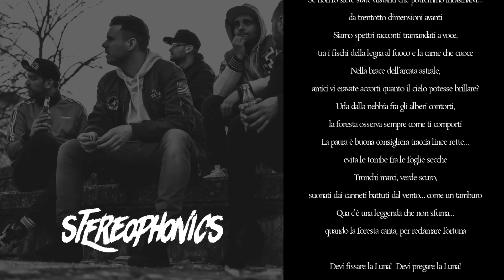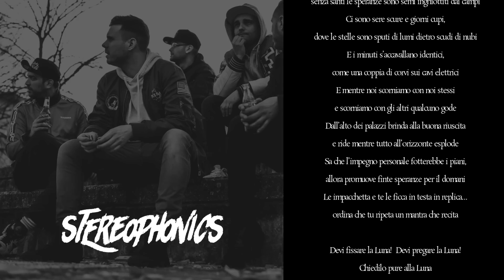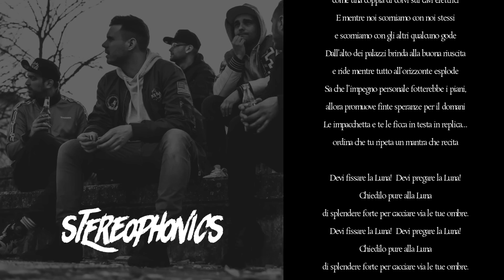John Princekin / PLENILUNIO / Stereophonics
Testo : Lunardi Stefano ( John Princekin)
             Andrea Di Benedetto ( Benni )
Beat :Antonio Masiero (Manto)
Facebook.com/banche16
TESTO
Stappo questa botte chi c’ha sete? Noi mostri della notte occhi rossi dentro la siepe
Se non lo siete state distanti che potremmo incasinarvi… da trentotto dimensioni avanti
Siamo spettri racconti tramandati a voce, tra i fischi della legna al fuoco e la carne che cuoce
Nella brace dell’arcata astrale, amici vi eravate accorti quanto il cielo potesse brillare?
Urla dalla nebbia fra gli alberi contorti, la foresta osserva sempre come ti comporti
La paura è buona consigliera traccia linee rette… evita le tombe fra le foglie secche
Tronchi marci, verde scuro, suonati dai canneti battuti dal vento… come un tamburo
Qua c’è una leggenda che non sfuma… quando la foresta canta, per reclamare fortuna
RIT. X2
Devi fissare la Luna!  Devi pregare la Luna!
Chiedilo pure alla Luna di splendere forte per cacciare via le tue ombre.

La città con padroni e servi, pubblicità che scorre sui pannelli di fosfori verdi
Palazzi grigi a luci alterne sfocono lo sfondo… scintillano sopra le gocce della pioggia al piombo
Fumo dai tombini e scheletri di impalcature, acqua bruna in piccola cascata nelle fognature
Le strade imbottigliate senza logiche… gli occhi dei sopravvissuti scavati dentro le orbite
Brutti visi su corpi scheletrici, pieni di incubi, ti stuprano la figlia nei vicoli
Lei si ribella al primo, al secondo si calma e una lacrima calda riga la sua guancia rosata dall’alba
I graffiti sotto i ponti, il cuore… la vita risucchiata dallo specchio dentro l’ascensore
Per gli oppressi c’è un mito che non sfuma, quando il buio avanza per reclamare fortuna
RIT.
Ok! Stappo questa botte chi c’ha sete? Sono un’ombra nella notte nato dal buio oltre la siepe
Figlio bastardo della provincia, senza santi le speranze sono semi inghiottiti dai campi
Ci sono sere scure e giorni cupi, dove le stelle sono sputi di lumi dietro scudi di nubi
E i minuti s’accavallano identici, come una coppia di corvi sui cavi elettrici
E mentre noi scorniamo con noi stessi e scorniamo con gli altri qualcuno gode
Dall’alto dei palazzi brinda alla buona riuscita e ride mentre tutto all’orizzonte esplode
Sa che l’impegno personale fotterebbe i piani, allora promuove finte speranze per il domani
Le impacchetta e te le ficca in testa in replica… ordina che tu ripeta un mantra che recita
RIT.